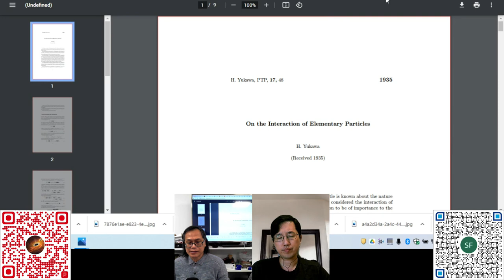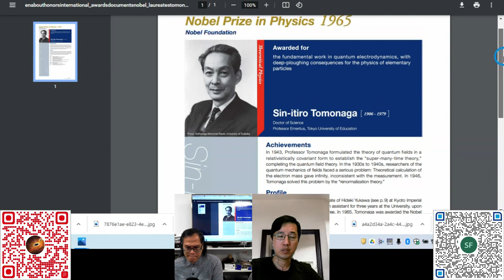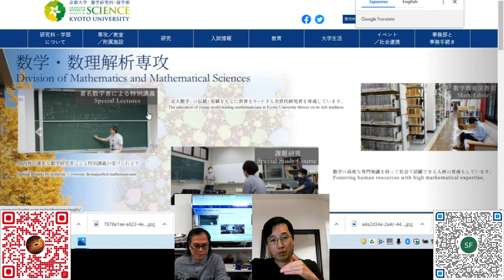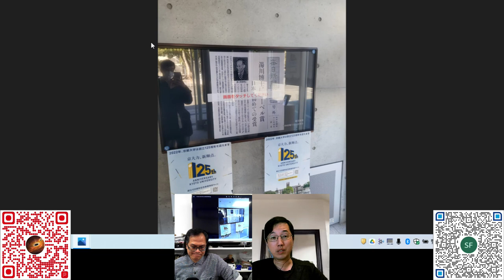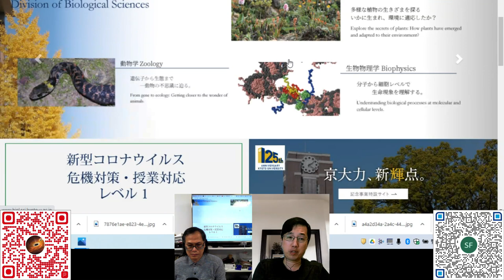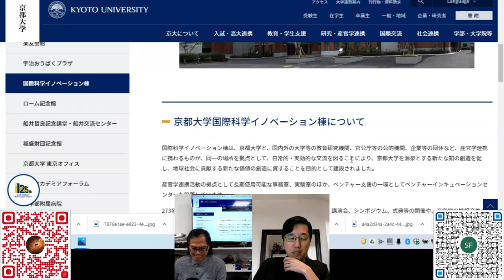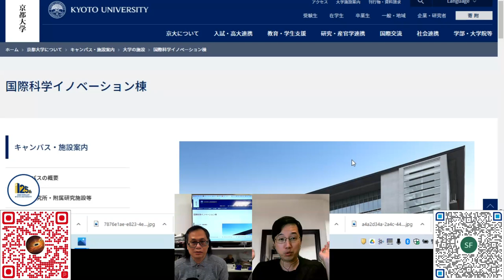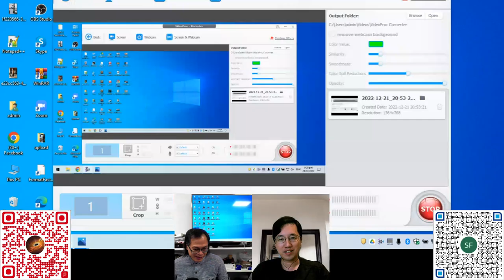科學新知 20221222 Part2: 京都大學學人的學術貢獻 | 主持： 陳志宏 博士 & 台長 梁錦祥